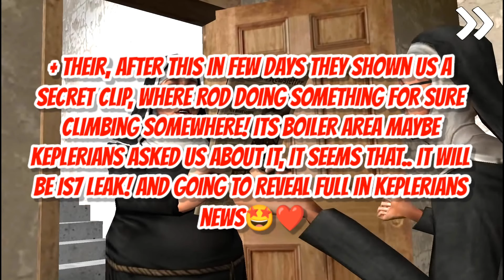Ice Scream 7 First OFFICIAL Leak Coming This SATURDAY! | Ice Scream 7 Trailer Date | Keplerians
Topic:-

1.)Ice scream 7 new leak

2.)Ice Scream 7 Fanmade trailer

3.)keplerians ice scream 7

4.)Ice Scream 7 secrets

5.)ice scream 7 main menu

6.)Ice scream 7 escape

7.)Ice Scream 7 Full Gameplay

Thumbnail Picture from A Twelve's IS7 Fangame check it out on his channel for more:)

★My SocialA/C's★

❤️Thanks-For-Watching💙

:::"Also Follow cloudygaming"